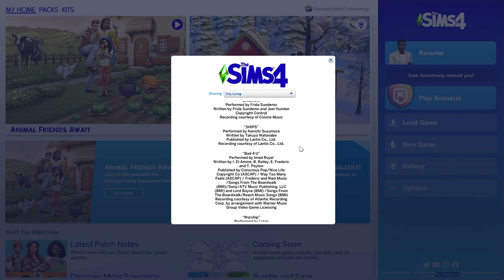SHIPS By 鈴村 健一 Suzumura Kenichi Simlish Version (Simlish & Japanese Lyrics!)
OMG! SuzuKen in The Sims 4!?! I know right! Now you can sing along with the full Simlish lyrics (and Japanese ones too)! Simlish lyrics transcribed by me. ^^ SuzuKen re-recorded his own song SHIPS in Simlish for The Sims 4 City Living expansion pack. This is the first time we ever got Japanese songs in The Sims franchise! A huge thanks to whoever on the Maxis Audio Team finally brought Japanese songs into the game! This is another song that should be in karaoke all around Japan! If they have Final Fantasy songs in there, why not Sims songs? Either way, enjoy everyone! - The OG GG

Like the song? Support the artist! Here is the Japanese version!